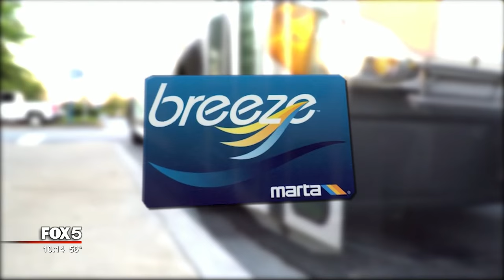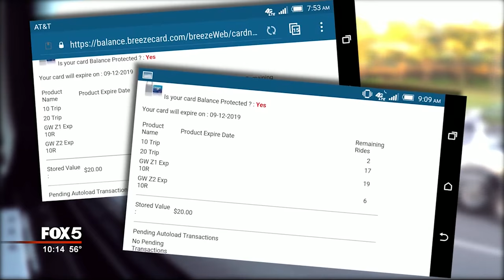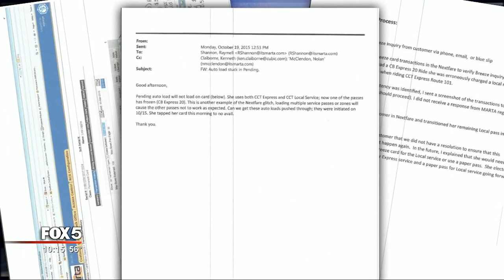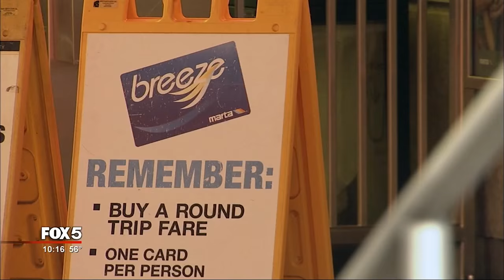I-Team: More Commuters Overcharged Using MARTA Breeze Card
More questions have been raised about the overcharging of some commuters using MARTA Breeze cards.

 A FOX 5 I-Team investigation found that some commuters riding the Gwinnett County Xpress bus were overcharged when they used their MARTA Breeze card. If they complained, MARTA reimbursed them.

Brian Wilson, the commuter who brought it to MARTA and then our attention says bluntly: “I consider it a theft.”

According to emails obtained by the FOX 5 I-Team, the glitch has been an issue ever since Gwinnett Xpress buses began using MARTA breeze cards. One Gwinnett official complained: "They (MARTA) refuse to admit to the glitch even though we have provided them with numerous examples"

MARTA would not talk with us on camera and repeatedly told us over the phone, the problem is not their responsibility to fix. Despite that claim, MARTA and Gwinnett Transit say they are now studying ways to fix the problem.

The FOX 5 I-Team has now learned the BREEZE card glitch that causes riders to be overcharged is also happening in Cobb County and with GRTA. The glitch occurs when a commuter has different fares loaded onto his or her BREEZE card, and the card reader charges the more expensive fare by accident.

Cobb County Transit emails, obtained by the FOX 5 I-team, show customers complaints of overcharging.One Cobb transportation official alerted MARTA but "did not receive a response from MARTA regarding a permanent fix."

William Perry, head of Georgia Ethics Watchdogs says: “Who’s going to take time to make sure fifty cents here, or there is right? It's on the government to fix this problem.”